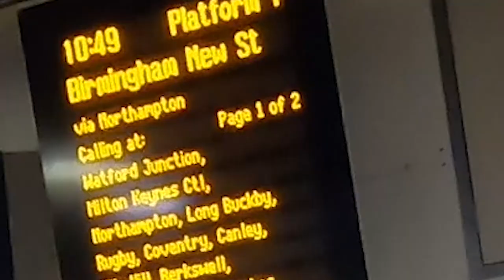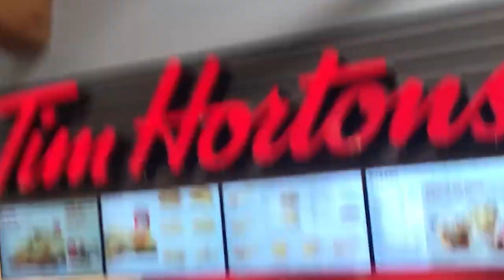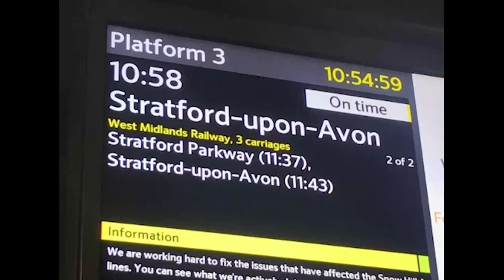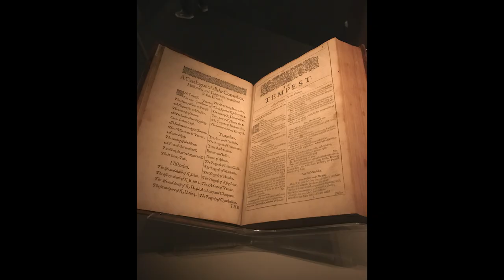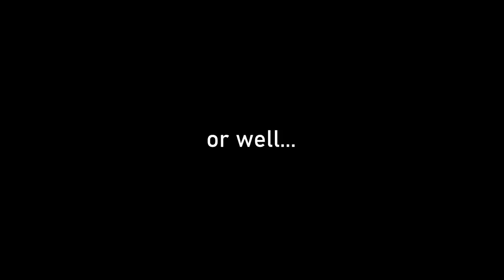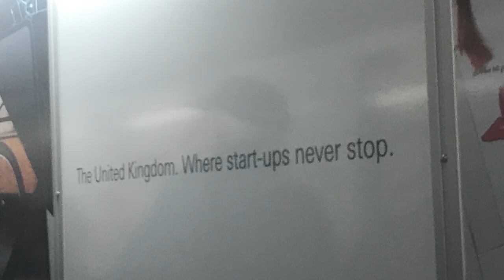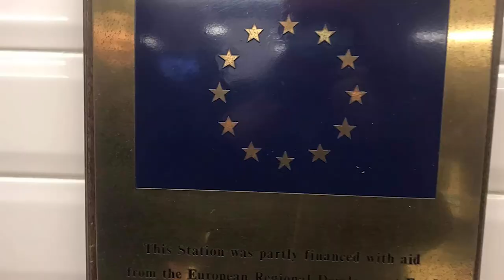I Visited The Midlands (England)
I visited England, mostly to visit the Midlands - The West Midlands.

🇬🇧 Everyone knows the Great British North South divide, spanning from Plymouth to London to Manchester to Edinburgh. What is less talked about though, is the buffer region - The Midlands. When people think of the Midlands/West Midlands they immediately think of Birmingham. I visited Birmingham and its well renowned places such as The Canalside and Bullring. I also visited the lovely small town of Stratford-upon-Avon which hosted Shakespeare's Birthplace and very old English remnants.  This is part 2 of my week in England, the first part being my visit to London of course. Enjoy this part of England 🧐☕

after i published my london video, i promised that this part would be out within 2 weeks, which overlapped 2-fold. well, my excuse: finishing this year of school, going to the countryside twice within 3 weeks, spending most of my days in the outdoors, animating and lazyness 🤓

if u read this far nothing to see anymore lolol i hate typing this thing below but i'm paranoid so ahahha

To YouTube: this video is in NO WAY shape or form made to break YouTube guidelines and is purely a joke, satirical and sarcastic interpretation of an educational travel/vlog video. all statements are in some way saturated with humor. if there's an issue, please contact me beforehand!